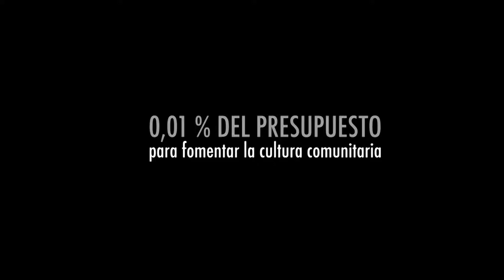Entrevistas en la Radio - Pueblo Hace Cultura